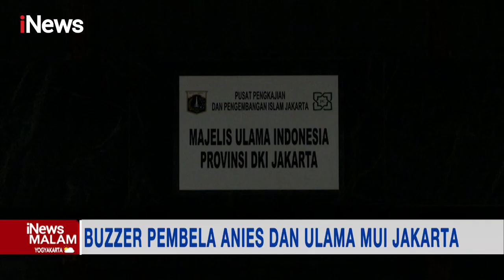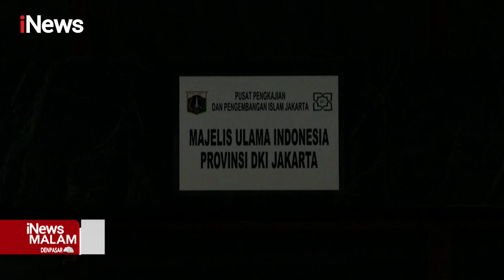Buzzer Pembela Anies dan Ulama MUI Jakarta iNewsMalam 21/11